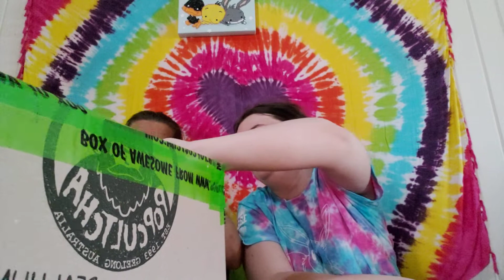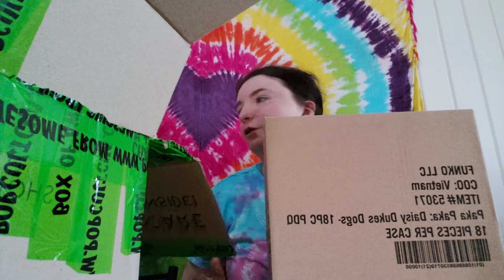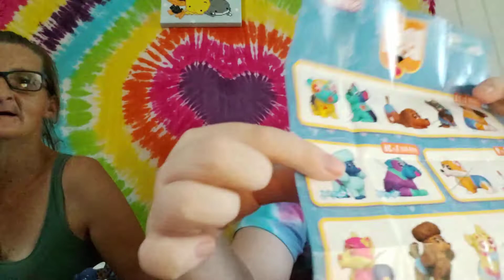Daisy Dukes Dogs Paka Paka opening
opening a case of Daisy Dukes Dogs balls